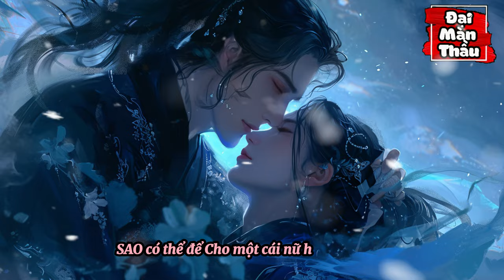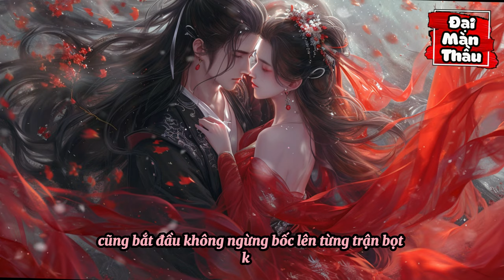FULL| Ma Tôn Diệp Ma Thần | Tập 390 - 391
Nội Dung: FULL| Ma Tôn Diệp Ma Thần | Tập 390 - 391
✧ ĐẠI MÀN THẦU Không Sở Hữu Tất Cả Các Tư Liệu Trong Video Mà Tuân Thủ Luật Bản Quyền Và Sử Dụng Hợp Lý Luật Fair - Use
✧ Video do ĐẠI MÀN THẦU sản xuất, nghiêm cấm reup dưới mọi hình thức.